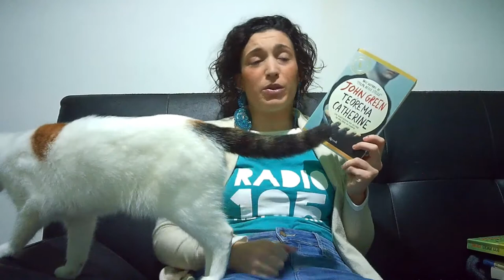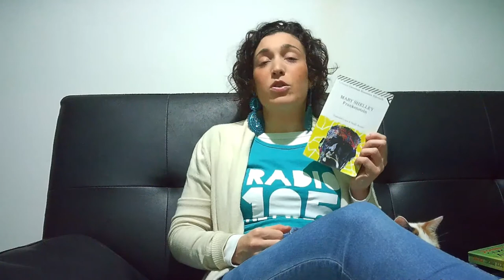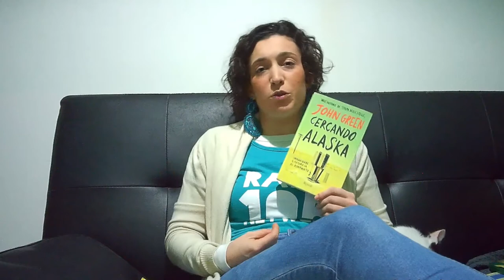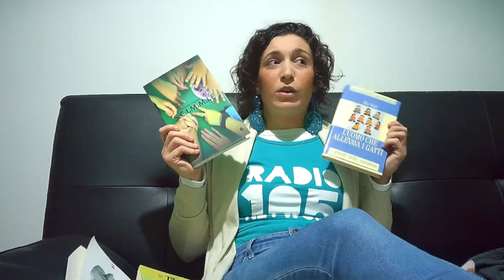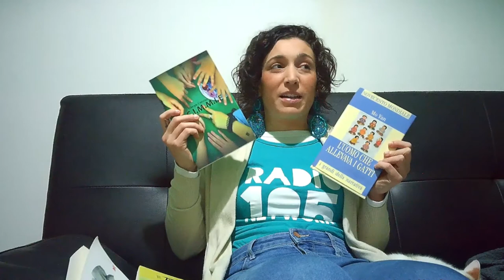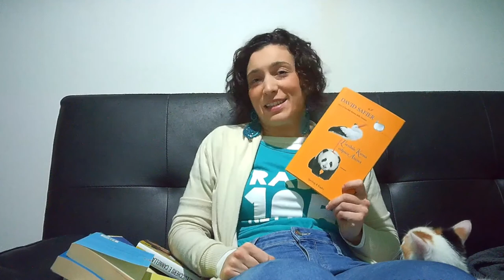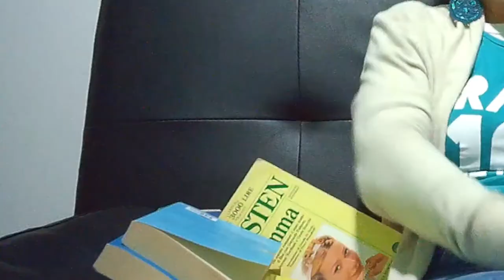TORNO SUI MIEI PASSI - WRAP UP e TBR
Mai giocare d'azzardo se porti il mio nome, ma d'altronde "sfortunata al gioco fortunata in amore" no?
Tra questi libri che ho letto ce n'è qualcuno che vi piacerebbe approfondire?
Tra quelli che leggerò quale mi consigliate di più?